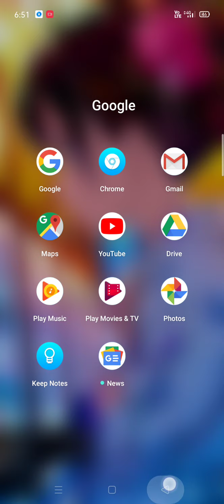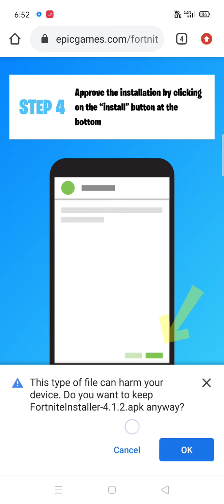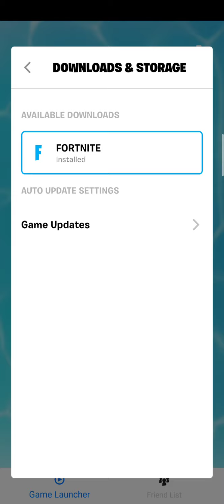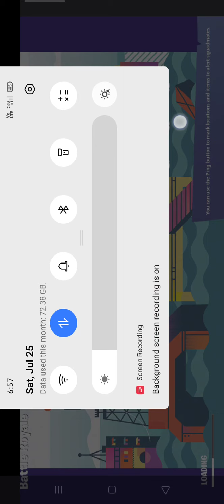How to download fortnite in Android ( Tamil )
Video about how to download fortnite on Android. Fortnite game company described that any mobile which have 4 gb ram and adreno 550 can run fortnite.i forgot to say account in this video. You have to create fortnite game account using your Gmail in the epic launcher.